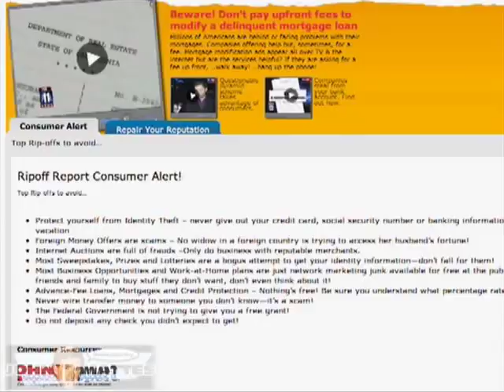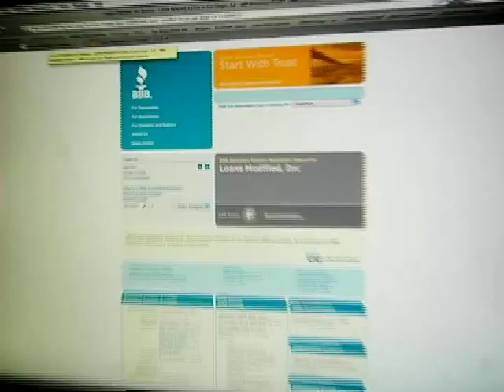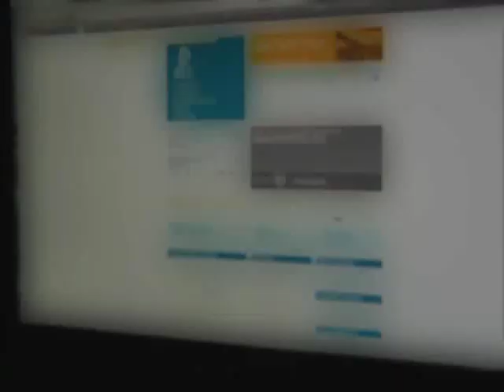John Mattes "The I - Guy" - 1st American Law Center Exposed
The Investigative Guy uncovers a loan modification company scamming consumers out of hard earned dollars. They have a Better Business Bureau rating of = F. They've been ordered shut down by the state of California. Yet they keep reinventing themselves time and time again under different names.